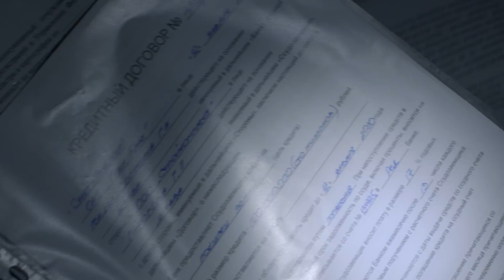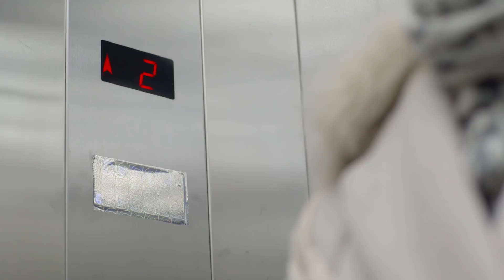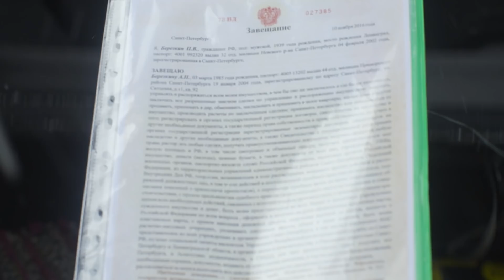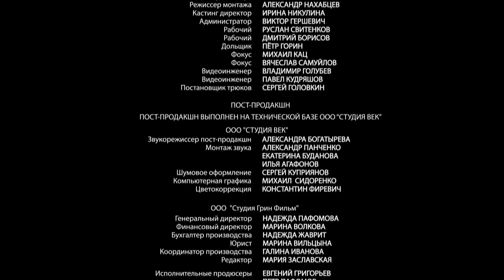Трое в лифте, не считая собаки. 2 Серия. Мелодрама. Лучшие Мелодрамы. StarMedia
Катя, Жанна и Ирина – неунывающие подруги бальзаковского возраста. Секретов между ними давно нет, они привыкли все поверять друг другу и помогать в любой беде. Им не надо искать неприятности, неприятности их сами находят.
У Жанны, преуспевающего нотариуса, большие проблемы. Клиент попросил сохранить его документы на право наследования в надежном месте, она положила их в свою банковскую ячейку, а когда пришла за ними, выяснилось, что всего час назад она уже была в банке и все забрала. Нет, Жанна не страдает провалами в памяти – конечно, кто-то виртуозно исполнил ее роль, чтобы похитить документы. Три подруги начинают разыскивать эту «актрису» и очень быстро ее находят – мертвой…

Год:2017
Страна: Россия
Жанр: Мелодрама
Продолжительность: 44 минут, 2 серий
Продюсер: Родион Павлючик
Актеры: Алла Юганова, Юлия Такшина, Екатерина Копанова, Александр Макогон